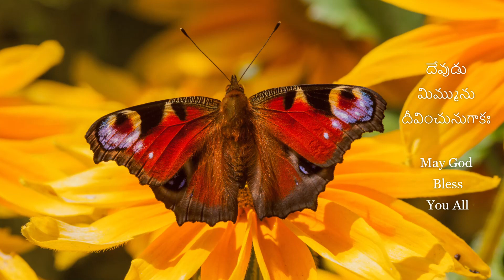07_September_దేవుడు క్షమించెను_Daily Bible Readings_Telugu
శుభోదయం
అనుదిన బైబిల్ పారాయణము
7 సెప్టెంబర్ 2020, దినము-251

ఒక సంవత్సరములో బైబెల్ పూర్తి చేయుటకొరకు
లేఖన భాగము: యెహెజ్కేలు 44-46 అధ్యాయములు

అంశము : దేవుడు క్షమించెను
Ps.85:2 నీ ప్రజల దోషమును పరిహరించియున్నావు వారి పాపమంతయు కప్పివేసి యున్నావు (సెలా.)

Ex.34:6,7 అతనియెదుట యెహోవా అతని దాటివెళ్లుచు యెహోవా కనికరము, దయ, దీర్ఘశాంతము, విస్తారమైన కృపాసత్యములుగల దేవుడైన యెహోవా. ఆయన వేయి వేలమందికి కృపను చూపుచు, దోషమును అపరాధమును పాపమును క్షమించును గాని ఆయన ఏమాత్రమును దోషులను నిర్దోషులగా ఎంచక మూడు నాలుగు తరములవరకు తండ్రుల దోషమును కుమారుల మీదికిని కుమారుల కుమారుల మీదికిని రప్పించునని ప్రకటించెను. Is.1:18 యెహోవా ఈ మాట సెలవిచ్చుచున్నాడు రండి మన వివాదము తీర్చుకొందము మీ పాపములు రక్తమువలె ఎఱ్ఱనివైనను అవి హిమమువలె తెల్లబడును కెంపువలె ఎఱ్ఱనివైనను అవి గొఱ్ఱబొచ్చువలె తెల్లని వగును.

Mt.26:27,28 మరియు ఆయన గిన్నె పట్టుకొని కృతజ్ఞతాస్తుతులుచెల్లించి వారికిచ్చి దీనిలోనిది మీరందరు త్రాగుడి. ఇది నా రక్తము, అనగా పాపక్షమాపణ నిమిత్తము అనేకుల కొరకు చిందింపబడుచున్న నిబంధన రక్తము. Act.13:38 కాబట్టి సహోదరులారా, మీకు ఈయన ద్వారానే పాపక్షమాపణ ప్రచురమగుచున్నది. Rom.4:7,8 ఏలా గనగా తన అతిక్రమములకు పరిహారము నొందినవాడు తన పాపమునకు ప్రాయశ్చిత్తము నొందినవాడు ధన్యుడు.

Pas.Sampath Kumar K R, Jesus Prayer Hall, Arekere, Bengaluru, Ph-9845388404
ఈ క్రిందనున్న లింకును క్లిక్ చేసి అనుదిన బైబిల్ పారాయణము అను గ్రూపులో చేరగలరు.
వీడియో కొరకు ఈ క్రిందనున్న లింకును క్లిక్ చేసి సంపత్ కుమార్ కె.ఆర్. అను యూటూబ్ ఛానల్ ల్లో విరిక్షించ గలరు
ఈ సందేశమును మీ స్నేహితులకు షేర్ చేయండి.
దేవుడు నిన్ను దీవించును గాక